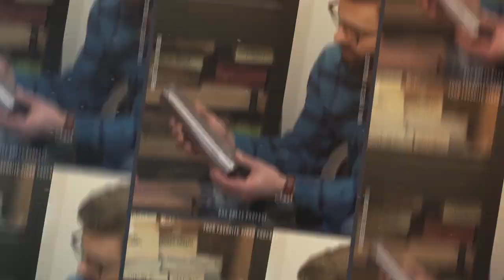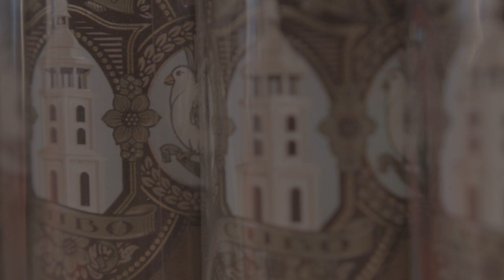Cigar biggies discouraged me. Why I’m glad I ignored them. (Dapper Cigar Co.) | Box Press Ep. 43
Is there a cigar companies for dummies book? 🤔  Ian Reith the founder of Dapper Cigar Co. is ready to write it. Hear how a cigar smoker gets into the cigar business.

In 2013, he launched the boutique cigar brand with the Cubo Claro. It’s legendary Cuban cigar-making combined with Nicaraguan filler tobacco from Oliva Tobacco Co.

From scratch, Ian learned everything you need to know about cigars: where to buy tobacco; what factory makes cigars; who prints cigar bands; and how to salvage a sales call with a cigar retailer who thinks you’re from Davidoff!

💡 Entrepreneur smart tips:

Make sure your new business name falls at the beginning of the alphabet near an established industry brand!
Sell company swag that anyone can wear. No lie 🧢—even non-cigar smokers sport snapback baseball caps that say Dapper.

As of this interview with Rob Gagner at the 2021 Tobacco Plus Expo in Las Vegas, Dapper Cigar currently has 5 cigar lines, including Cubo, La Madrina, El Borracho, Siempre and Desvalido. During the cigar-long cigar podcast, Rob and Ian smoke the Desvalido a medium- to full-flavored Dapper that promises a creamy, malted honey experience with floral expressions.

Like many premium cigar brands, Dapper cigars are boxed with Boveda, the 2-way global leader in humidity control. Boveda protects the flavor, condition and burn of cigars for cigar manufacturers and cigar smokers. What do you use to protect cigars in your humidor? Better be Boveda.